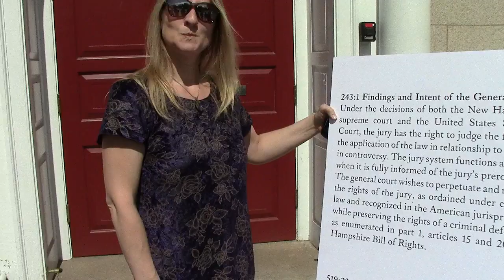Jury Nullification Text | NH Supreme Court Hears Rich Paul Appeal Pt 5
Wednesday, June 18th 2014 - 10am - Activists convened at the NH Supreme Court to hear Rich Paul's attorney argue for an appeal. That means even though Rich Paul lost his original trial, he can ask a higher court to hear arguments to decide if the original ruling was wrongly decided. If they decide to go forward with the appeal, Rich will have a whole new trial. The Supreme Court's ruling is where laws are challenged and clarified. Whatever they decide has the potential to set future precedent.

The issue upon which the State and the Defense disagree is whether the judge in Rich's case gave proper instruction to the Jury on the concept of Jury Nullification. The Defense argued that the judge did an inadequate job of fully informing the jury of their powers to nullify. The lawyer for the State argued that the jury has no right to nullification -- that it is illegal but "tolerated" by the govt.

Before the hearing, free speech activist Ian Freeman was threatened with arrest for writing with sidewalk chalk in front of the sacred Supreme Court building. The officer who threatened him later claimed (off camera) the charge would be "Criminal Mischief". Unfortunately, Ian is out in the world on bail conditions. Otherwise he'd be in jail. If he's arrested, that means automatic jail time. As an activist, this severely cripples his ability to engage in peaceful non-compliance. I was tempted to take up the chalk myself and challenge the court's bluff, but alas, it was not the time and place for me. I've chosen to focus my activism on the right to record, and I have too many responsibilities right now to risk a jail sentence.

To achieve freedom, there's going to be risk involved. Unfortunately, no one in the freedom crowd was courageous enough or prepared enough to take this risk for freedom.

About 15 "Free Staters" (liberty people) attended the hearing for their friend and fellow activist. There are approximately 1500 Free Staters in New Hampshire, so the turnout was poor, in my opinion. One of the attendees even called out his fellow activists with a call to Porc411: "There is a Free State case in the Supreme Court today. The building should be packed. Get your butts over here. That's why you moved here!"